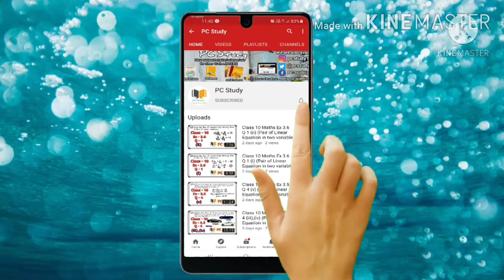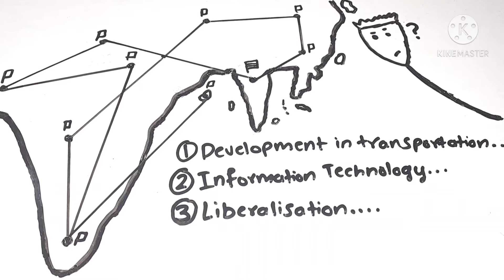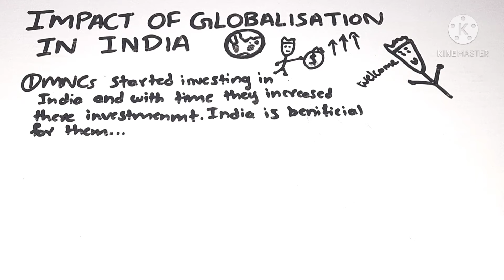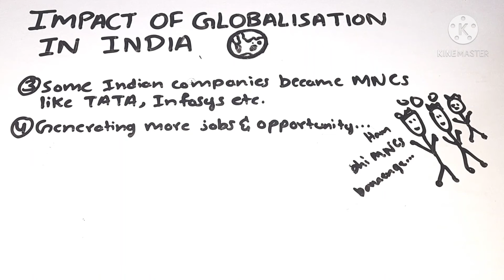Globalisation and the Indian Economy part 2-PC Study | Class 10 Economy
PC Study is an educational channel for class 10th students.

In PC Study we teach Maths, Science and SST for Class 10th CBSE NCERT.

Globalisation
GLOBALISATION
GLOBALIZATION
globalization
economy
globalization and the indian economy
Globalisation and the Indian Economy
class 10 economy
Globalisation
GLOBALISATION
GLOBALIZATION
globalization
economy
class 10 economy
pc study
PC Study
Globalisation
GLOBALISATION
GLOBALIZATION
globalization
economy
class 10 economy
Globalisation
GLOBALISATION
GLOBALIZATION
globalization
economy
class 10 economy
pc study
PC Study
Globalisation
GLOBALISATION
GLOBALIZATION
globalization
economy
class 10 economy
Globalisation
GLOBALISATION
GLOBALIZATION
globalization
economy
class 10 economy
pc study
PC Study
Globalisation
GLOBALISATION
GLOBALIZATION
globalization
economy
class 10 economy
Globalisation
GLOBALISATION
GLOBALIZATION
globalization
economy
class 10 economy
pc study
PC Study
Globalisation
GLOBALISATION
GLOBALIZATION
globalization
economy
class 10 economy
Globalisation
GLOBALISATION
GLOBALIZATION
globalization
economy
class 10 economy
pc study
PC Study
Globalisation
GLOBALISATION
GLOBALIZATION
globalization
economy
class 10 economy
Globalisation
GLOBALISATION
GLOBALIZATION
globalization
economy
class 10 economy
pc study
PC Study
Globalisation
GLOBALISATION
GLOBALIZATION
globalization
economy
class 10 economy
Globalisation
GLOBALISATION
GLOBALIZATION
globalization
economy
class 10 economy
pc study
PC Study